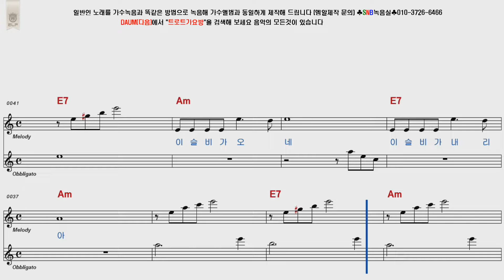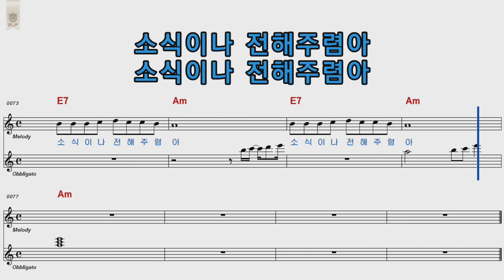남진 이슬비 여자키